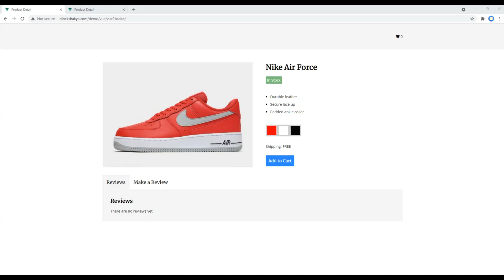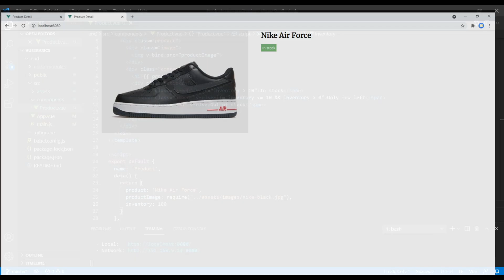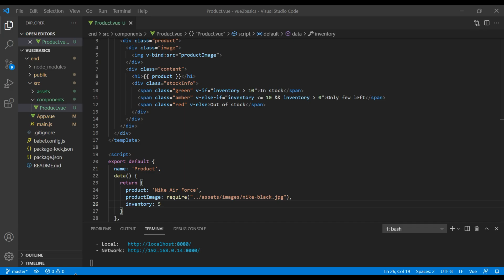Vue 2 Basics #3 - Show stock info using conditional statement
Introduction:
Learn Vue 2 Basics with Real Project.
In this tutorial, I'll show you how to use v-if, v-else-if and v-else to show stock information like in stock, only few left or out of stock.